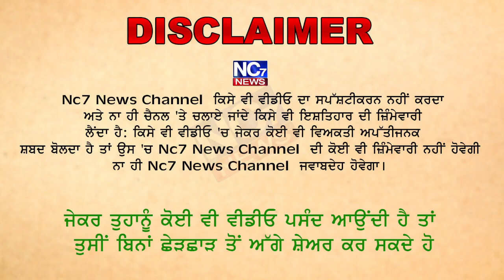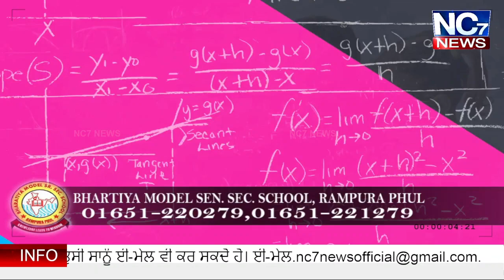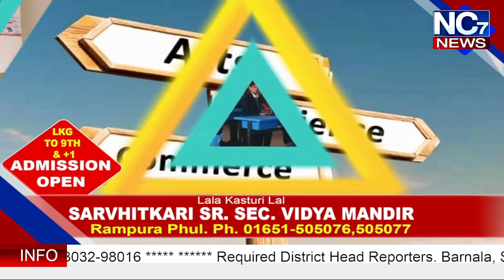ਧੂਰੀ ਚ ਗਰਜੇ ਭਗਵੰਤ ਮਾਨ || Nc7 News || Bhagwant Mann